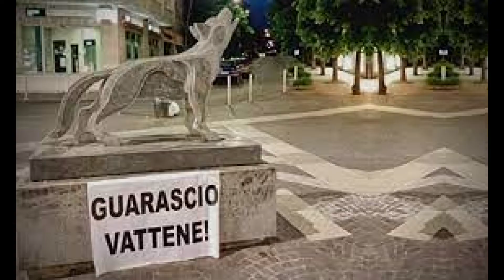SPORT 12 GIUGNO